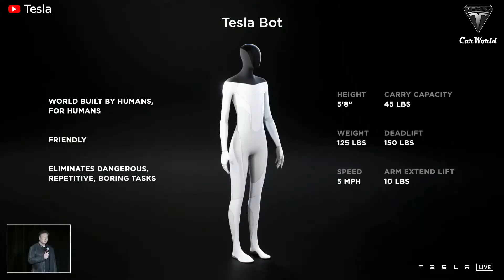Elon Musk Shut Down All Serious Problems, Giga Texas Continues to Produce 1M EVs!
Source :
NO OPTION! Elon Musk Despite All Serious Problems Happening, Giga Texas Continues to Produce Insane EVs!
So how can the Giga Texas factory do that?

Some analysts predict that Giga Texas will reach production of 15,000 to 20,000 electric vehicles per week by the end of the third quarter of this year, even though the factory can manufacture roughly 1 million cars in just 300 days.
In order to produce such a large number of electric vehicles, it is impossible not to mention the production of the most important part of the EVs is the battery. Tesla also found a way to save on battery production costs.
When Tesla unveiled its plan to produce its own new tabless battery cell in a bigger format with new chemistry, the automaker claimed to have solved some major issues that were preventing the industry from producing bigger cylindrical Li-ion cells in a new format called 4680.
Tesla’s new 4680 battery cells have the potential to be cheaper, more efficient, and, therefore, enable a longer range or smaller battery packs. The Giga Texas plant is also one of the production sites for Tesla's in-house 4680 batteries.
Besides, Tesla is also partnering with other battery suppliers to deploy their own production of the new 4680 cells.